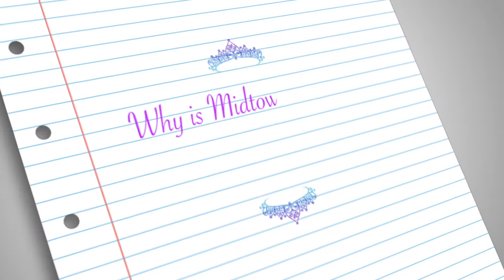Why is Midtown Doral fit for a queen?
The icon of innovative living. for more information on our project.